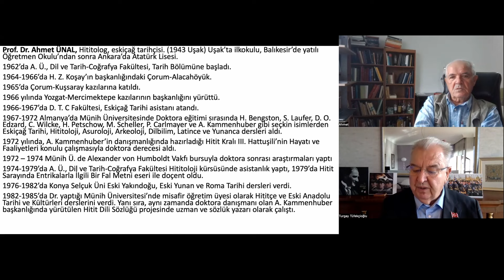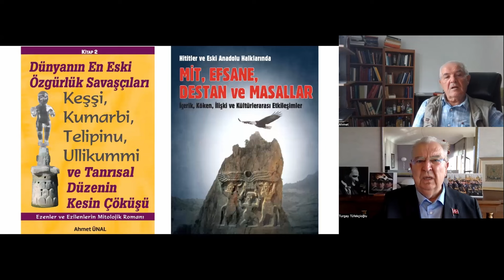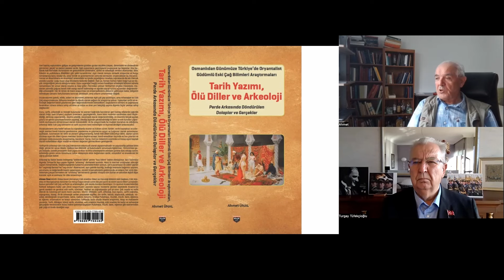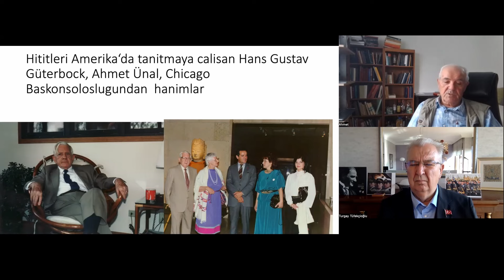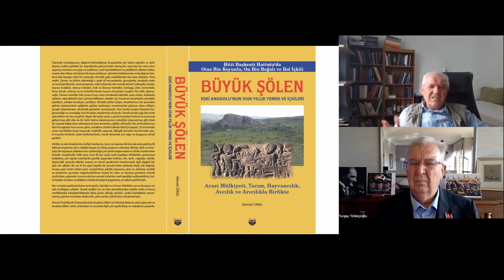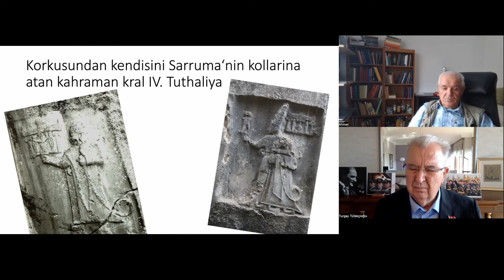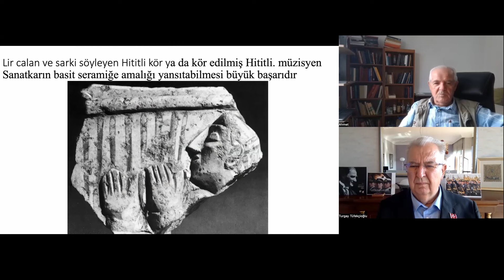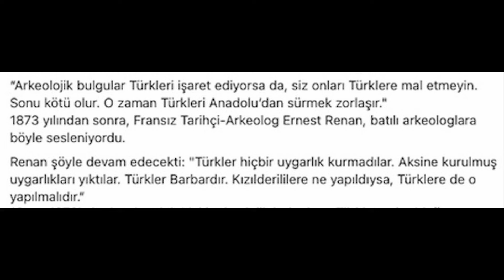HİTİTLER KİMDİR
PROF.  DR.  AHMET  ÜNAL
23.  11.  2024